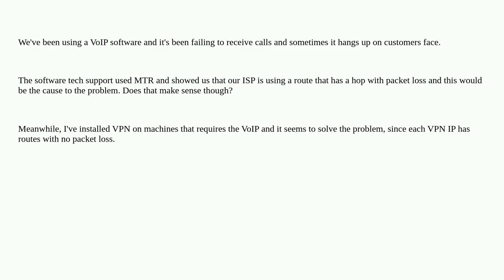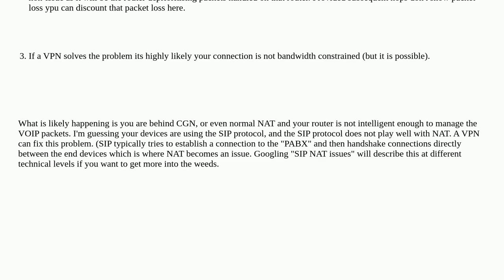is it possible that packet loss could be causing VoIP software to fail?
A special thanks goes out to the community

  voip networking vpn packet-loss routing